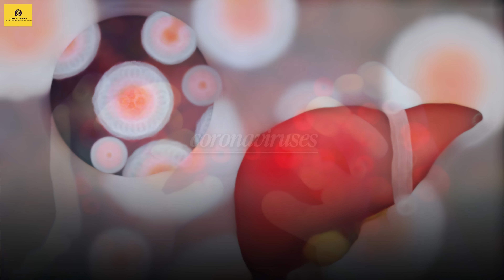This New Way Could Fight Cancer Everywhere!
This video explains that cancer is more than just a tumor; it's a complex system. The video highlights how cancer cells disobey normal cellular rules, and continue to grow uncontrollably. It delves into the idea of targeting multiple **hallmarks of cancer** pathways simultaneously as a potential new approach to **cancer research**, with **immune evasion** being one of the key factors.